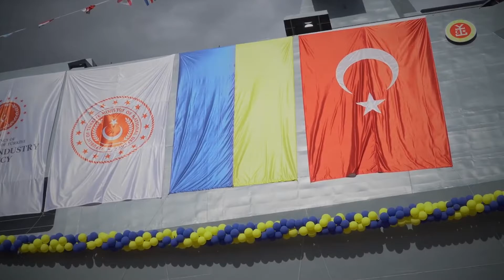Ukrainian Navy's New Submarine-Busting Warship Launches From Turkey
These images show the Ukrainian Navy's new submarine-busting warship that has been launched in Turkey.

The footage shows the launch of the vessel, which can be seen adorned with both Ukrainian and Turkish flags, during a ceremony on Sunday. Under the watchful eye of the First Lady of Ukraine, Olena Zelenska, the corvette can be seen sliding down the ramps into the water at the shipyard in Turkey.

The corvette, called the "Hetman Ivan Mazepa" after a famous Ukrainian Cossack leader, was launched from the military shipyard of the Istanbul Shipyard Naval enterprise, in Istanbul, Turkey, on Sunday, 2nd October.

The launch was overseen by Olena Zelenska, who said in a statement on Sunday: "The Turkish word 'bayraktar' ('flag bearer') - the name of the drone - has become a symbol of true protection and victories in Ukraine during the months of full-scale aggression. But soon, in addition to byraktars, we will have new common names.

"Today, Turkey had the honour of launching a corvette that will serve Ukraine and at the same time have a Turkish heart. The Ada-type anti-submarine corvette 'Hetman Ivan Mazepa' (this name was chosen for it by the President of Ukraine back in 2021, when construction began), will be the first ship of this class for the Ukrainian Navy.

"In such cases, vessels are treated like people - with respect and instruction. So, the corvette "Hetman Ivan Mazepa", I wish you to carry the Ukrainian flag with honour.

"Fair winds, calm seas and only victories! Always remember your Turkish homeland and bring glory to Ukraine!"

Russia invaded Ukraine on 24th February in what the Kremlin is still calling a "special military operation". Today marks the 223rd day of the war.

The General Staff of the Armed Forces of Ukraine reported that between 24th February and 4th October, Russia had lost about 60,800 personnel, 2,424 tanks, 5,018 armoured combat vehicles, 1,407 artillery units, 340 multiple launch rocket systems, 177 air defence systems, 266 warplanes, 228 helicopters, 1,028 drones, 246 cruise missiles, 15 warships, 3,823 motor vehicles and fuel tankers, and 131 units of special equipment.

Ukrainian forces have reportedly broken through Russian defences in southern Ukraine and advanced dozens of kilometres into the Kherson region.

The Russian military has acknowledged the Ukrainian advance, stating that Ukraine’s “superior tank units” had “penetrated the depths of our defence” around some villages in the region.

This means that Russia no longer has full control of any of the four Ukrainian provinces it is attempting to annex.

Ukraine’s President Volodymyr Zelensky has said that his country’s troops have “fully cleared” Russian forces from Lyman in eastern Ukraine, reportedly punching through Russia’s frontline and advancing rapidly along the Dnieper River.

The chief spokesperson for the Russian Ministry of Defence, Igor Konashenkov, said that Russian troops have now occupied a so-called “pre-prepared defensive line”, as Ukraine’s southern counteroffensive quickly gains momentum.

American billionaire Elon Musk has triggered an online row on Twitter with President Zelensky after launching a poll asking his 107.7 million followers for their opinions on how to end Russia’s war in Ukraine.

Musk suggested in his tweet that there should be elections supervised by the United Nations in the four occupied regions that the Kremlin is attempting to annex.

The move by the tech entrepreneur prompted swift condemnation from numerous parties, with President Zelensky offering his own poll: “Which Elon Musk do you like more?” He offered two possible choices: “one who supports Ukraine” and “one who supports Russia”.

Ukraine's outgoing ambassador to Germany, Andrij Melnyk, did not mince his words, telling Musk in no uncertain terms that he could “f*** off”, an invitation which he described as a "very diplomatic reply".

Russia has reportedly put former state TV journalist Marina Ovsyannikova, who made international headlines when she interrupted a news broadcast to protest against the Ukraine war, on a wanted list after she apparently escaped house arrest.